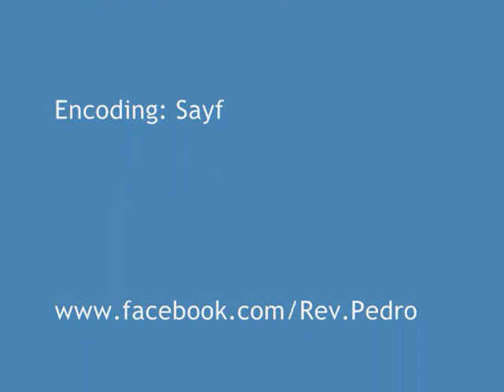Rev. Pedro Angel Serrano - That's Gay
No video, just picture and audio. Live @ the Pride Center, New Brunswick, NJ
2004